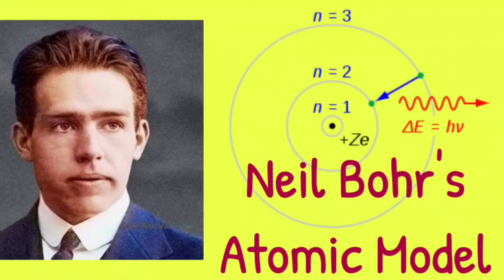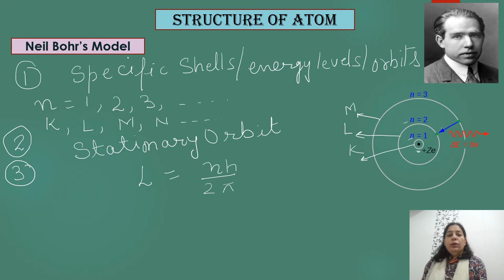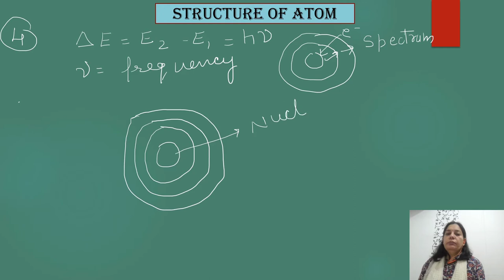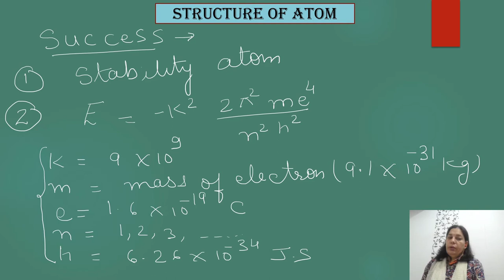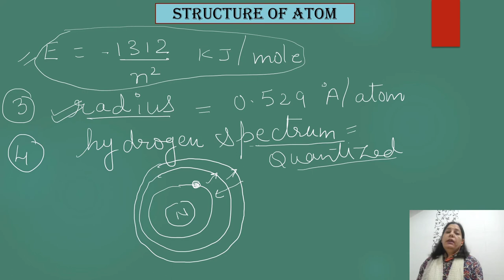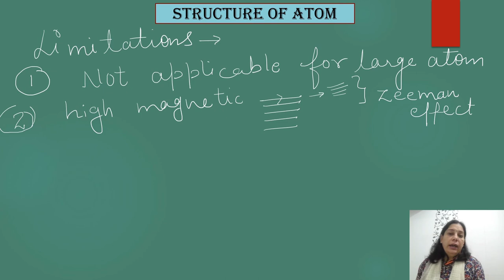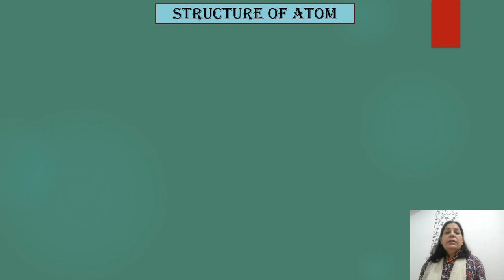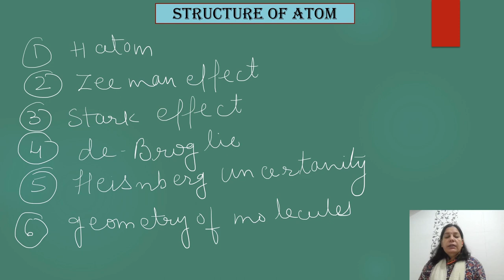Neil Bohr's Model of Atom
This video explains Neil Bohr's Model of the Atom. In this video we have discussed main postulates of the model with successes of the model. Students will also come to know about limitations of Bohr's Model.